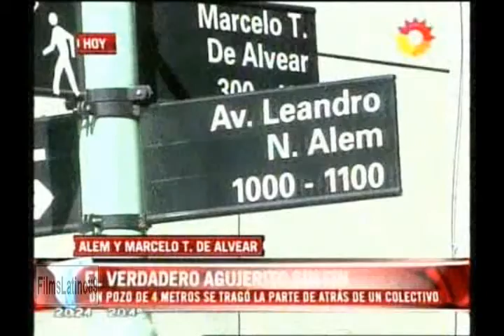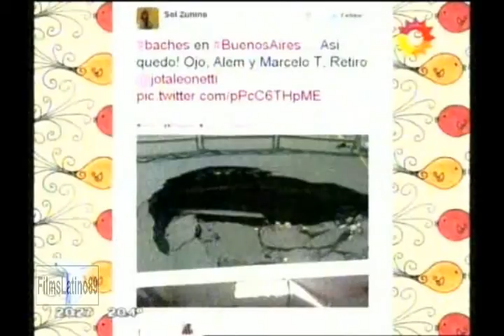Un Pocito en la ciudad